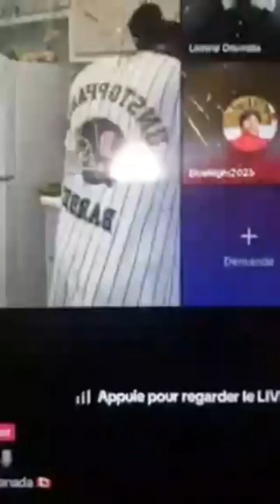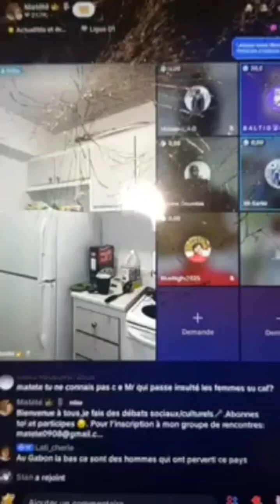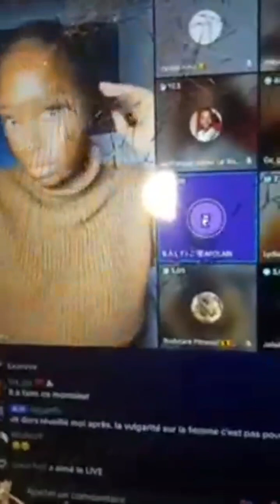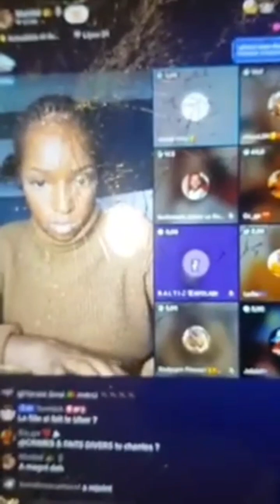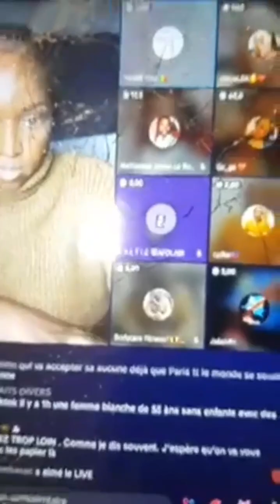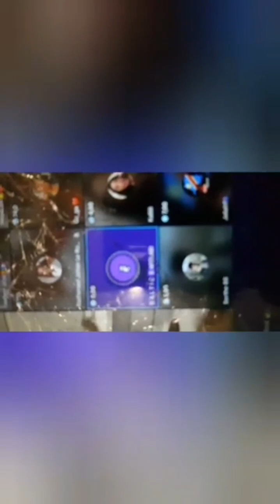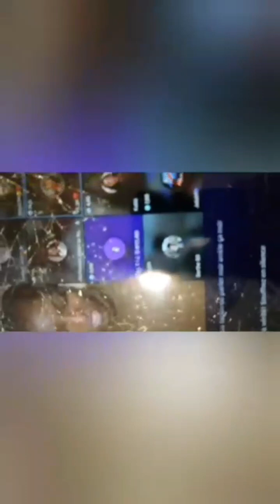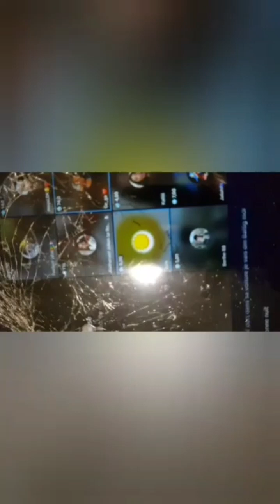Encore Baltig ... 😅 (Relations hommes/femmes, Mariages ... chez Matété)